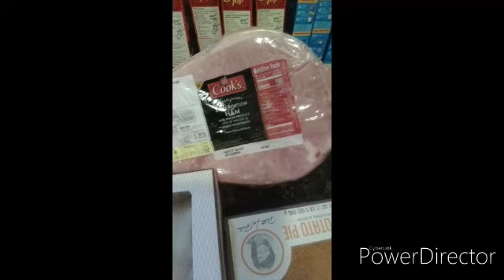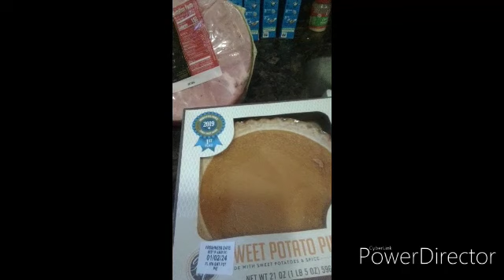Merry Christmas From My Family To Yours: Christmas vlog 🎁 🎄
Merry Christmas From My Family To Yours: Christmas vlog 🎁 🎄 , comment subscribe like share hit the post notifications button stay on this journey with me because you guys are my Family I love you guys to life❤️❤️❤️